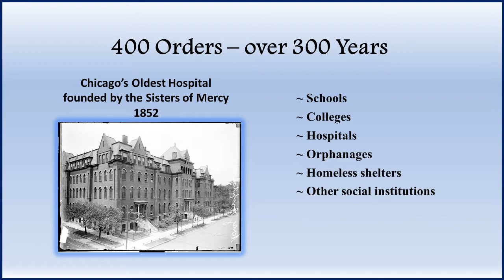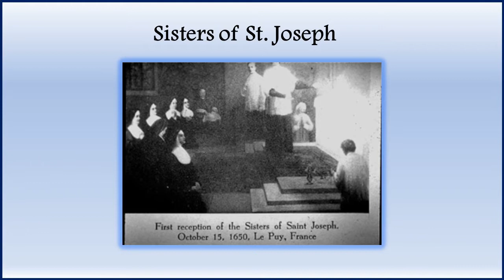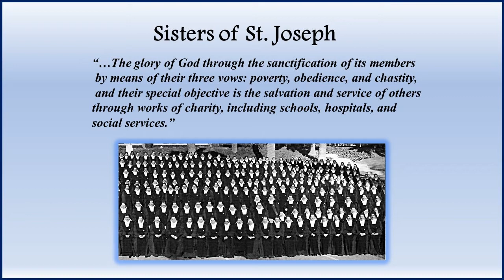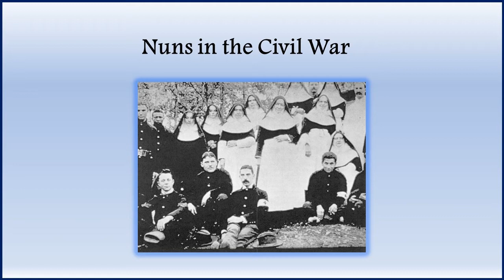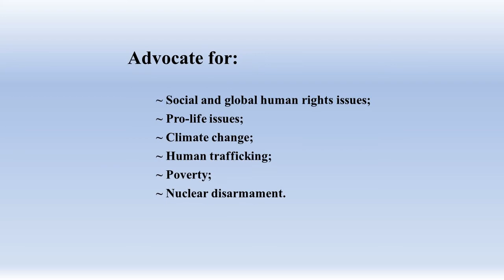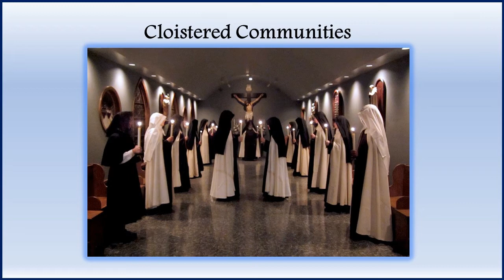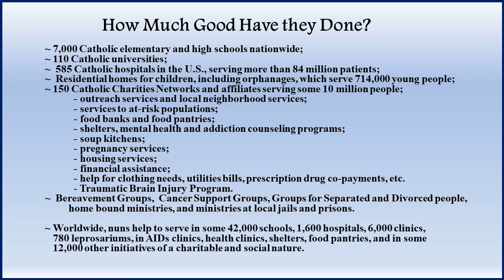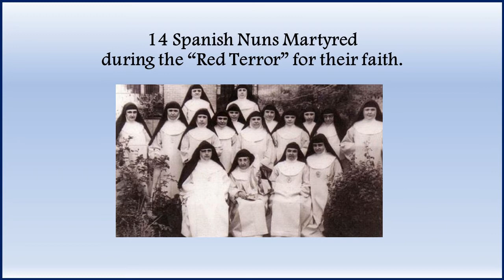How Catholic Nuns Helped Shape America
For 300 years religious women, Catholic Nuns, have helped shape America into the great country it is today. They build schools and colleges, hospitals, orphanages and social services to provide help for the poor, sick, and handicapped without compensation or asking for anything in return. This is the story on how America was shaped and benefited through acts of personal dedication and love, from a holy group of religious women.